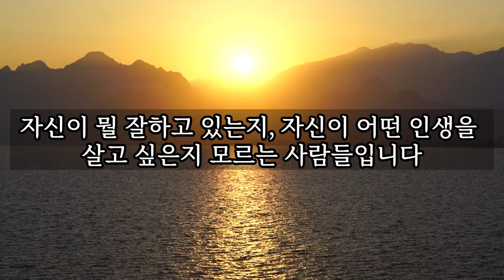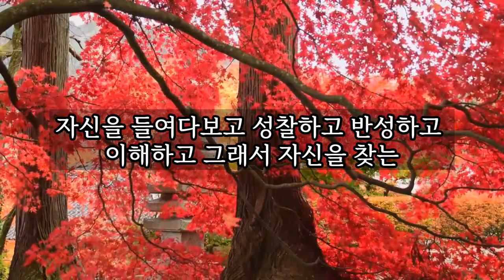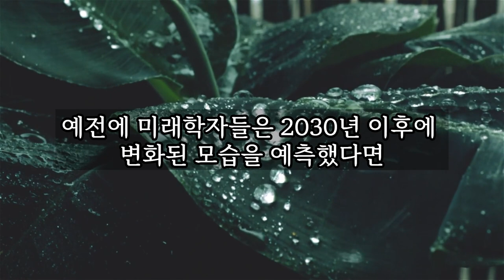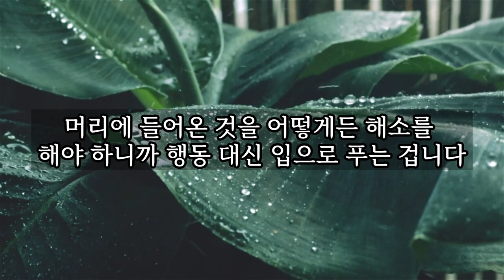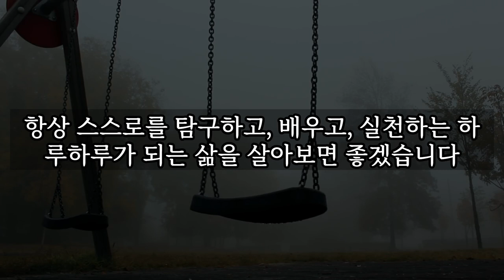고달픈 노후를 보내는 사람들의 3가지 공통점 │ 노후연금, 노후대비, 노후대책